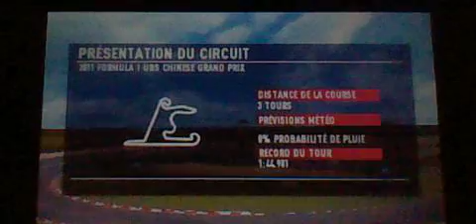Pilote RP F1 2011 3DS Saison 2-Chine-La rédemption